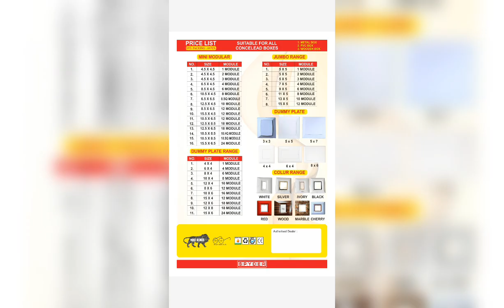Spyder Red Skirt Pendant Bulb Holder | Available on IndiaMART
Spyder Red Skirt Pendant Bulb Holder

Product Details:
Kamdhenu is founded into year 2018,We are Manufacture of Electrical items like plug tops,electrical wiring accessories,lamp holder,gang box,ceiling rose,electrical multi plug,all type electrical holder,plug,pin,connectors etc.We believe in customer satisfaction and its value.

Santosh Singh
GF
 T-5
 Santosh Industrial Estate
 Nr Saraspur Rang Shala Compound Opp Manmohan Society
 Saraspur
 Ahmedabad
 Gujarat
 380018